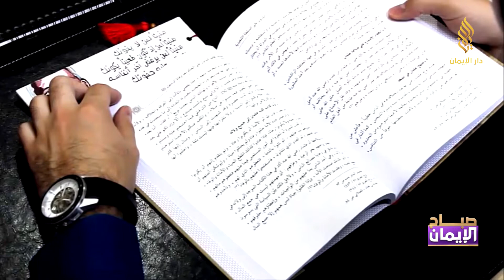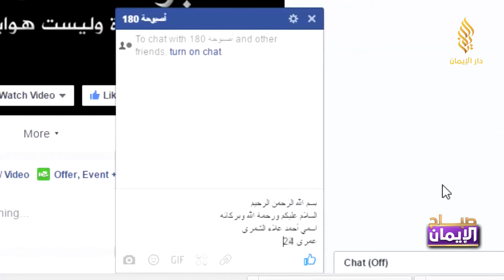لقاء | أ. أحمد الشمري - للحديث عن مشروع أصبوحة 180 للتشجيع على القراءة